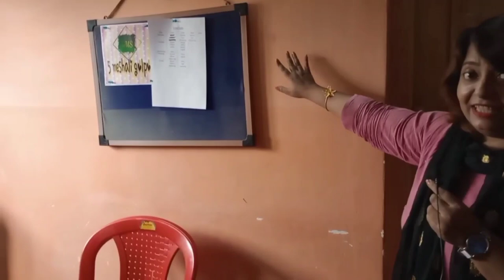Planning For Office Renovation | Part I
office renovation project plan
office renovation scope of work example
office renovation checklist
how to renovate an office space
refurbishment project plan template
office renovation work
office renovation project management
home office renovation